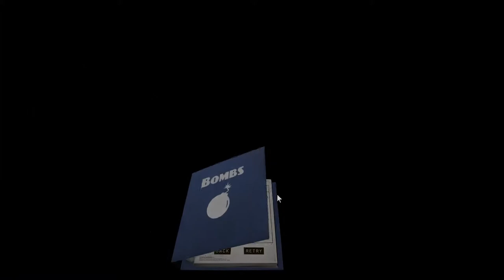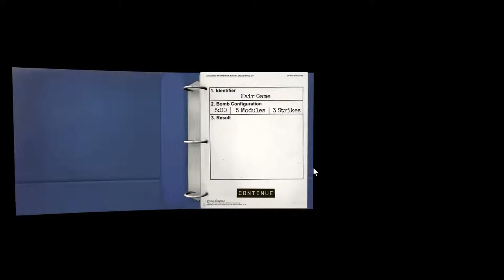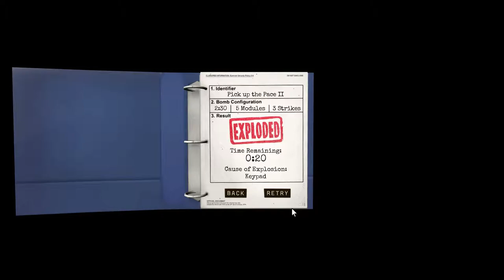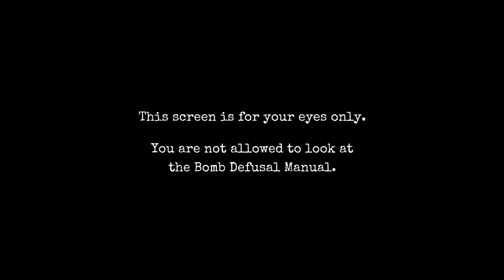AWIU Keep Talking and Nobody Explodes Ep. 7: Don't be a Petard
get it like, hoist from his own pe-- you know what just forget it